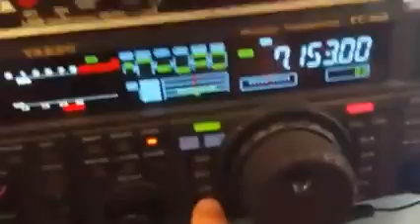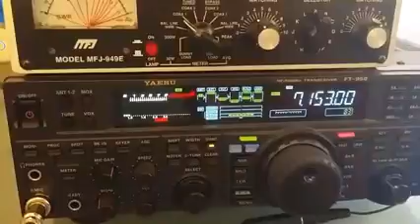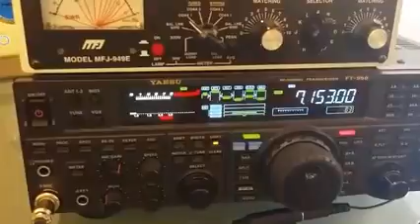5w qrp into germany on 40m from liverpool